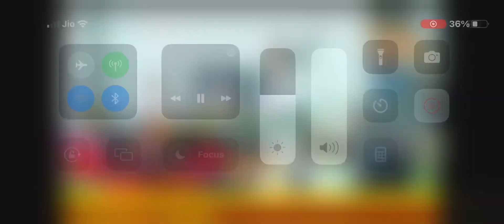Meri ankhiya kre intjaar sawre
Bhav s bhajan shree shyam ek baar jaroor sune |Bht hi badhiya bhajan|